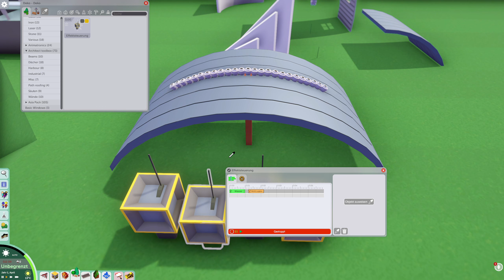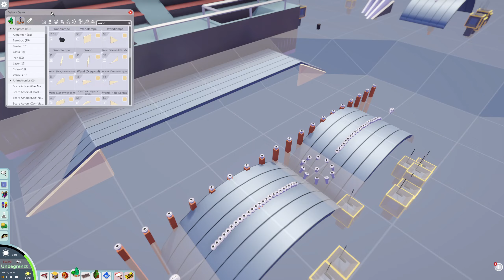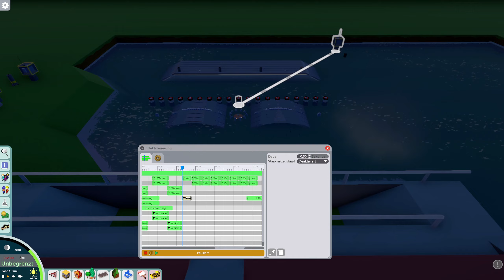Parkitect Sandbox #69 Wasserfontänen Show (deutsch/german)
Heute bauen wir für unserem Themenbereich Nordlands die lange angekündigte Wasserfontänen Show.